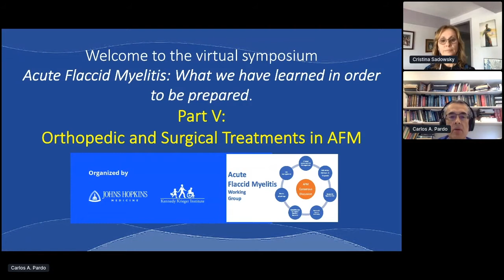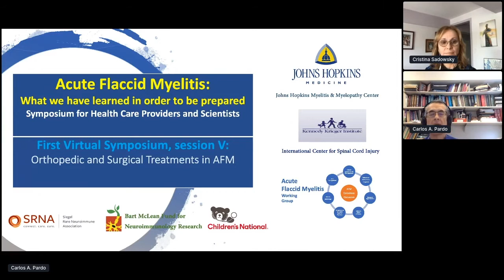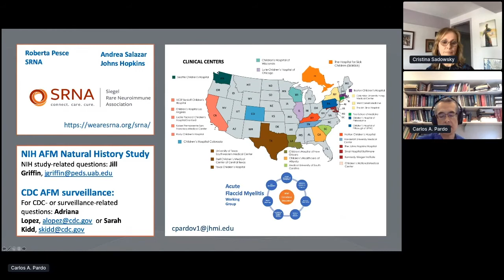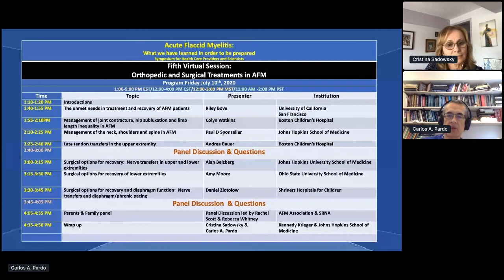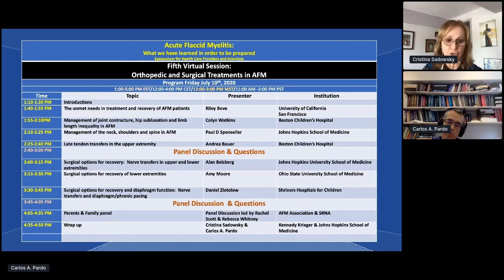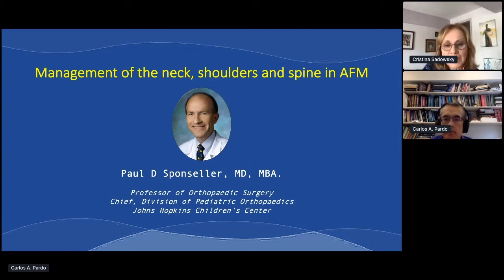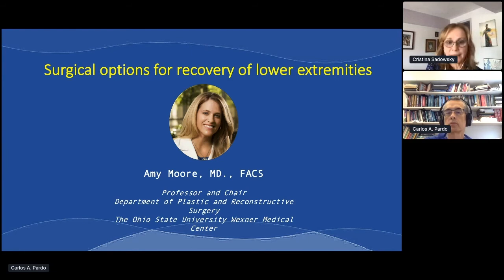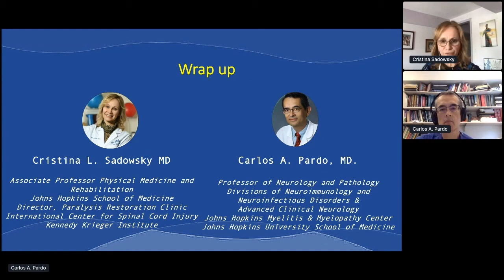AFM First Virtual Symposium Part V — Introduction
Carlos A. Pardo & Cristina Sadowsky, Johns Hopkins School of Medicine & Kennedy Krieger Institute